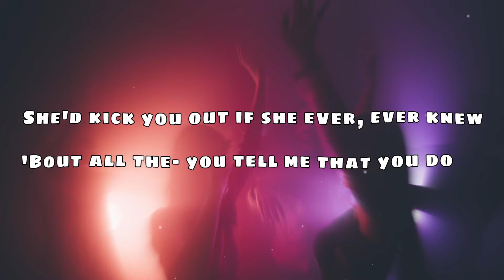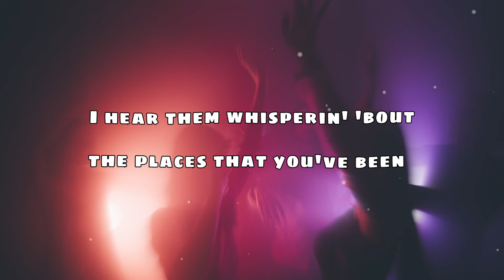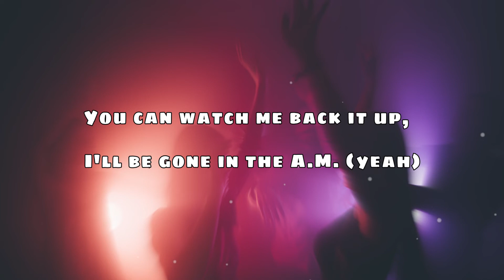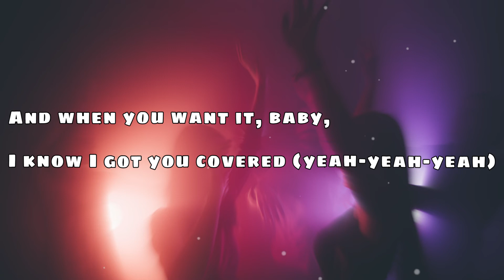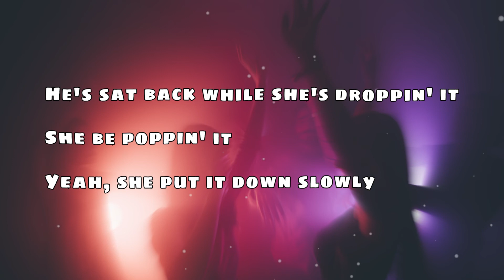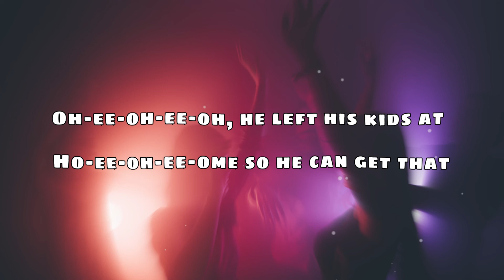Sam Smith - Unholy (ft.Kim Petras) Lyrics